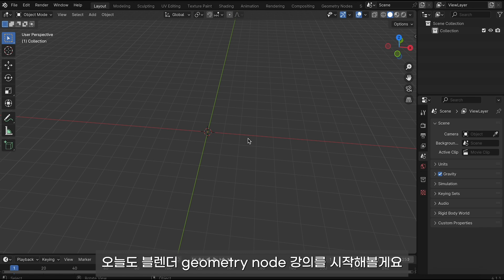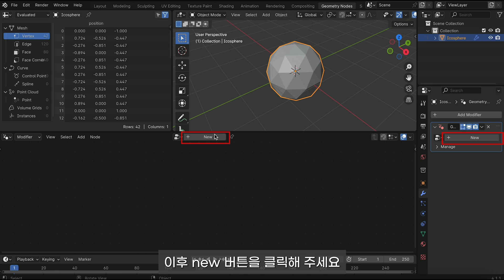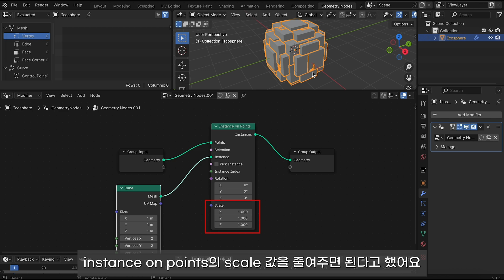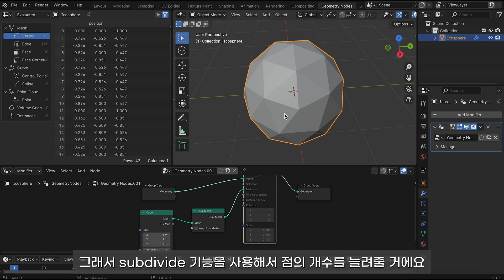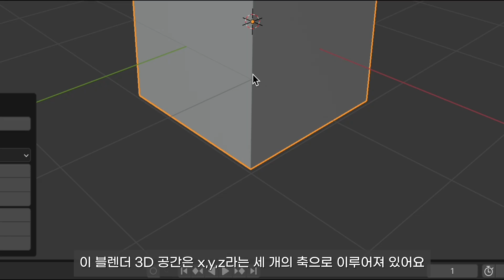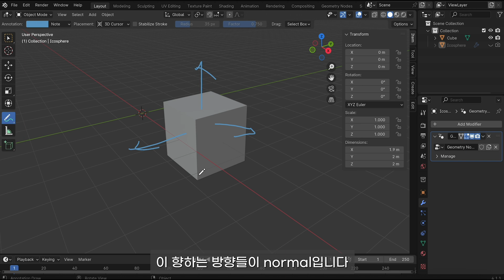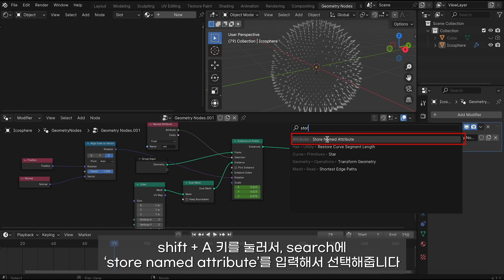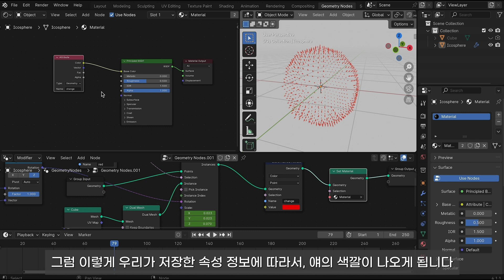[블렌더 강좌]초보자를 위한 지오메트리 노드 강좌 6 Blender Geometry Node Tutorial for Beginners 6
오늘은 지오메트리 노드에서 나오는 ‘attribute’에 대한 내용을 다뤘습니다.
오늘 예시가 평소보다 많이 쉬웠는데, 다음주 부터는 조금 어려워집니다. 참고해주세요!

(1) Attribute와 관련된 노드 중에서 자주 쓰이는 노드로는 ‘named attribute’, ‘store named attribute’, ‘blur attribute’ 등이 있는데요

오늘은 시간상 이 모든 걸 다루지는 못했지만, 앞으로 다른 예시들을 만들면서 이것들을 다뤄볼거에요.

또한 attribute(속성)에 대한 상세한 내용은 앞으로 다른 영상을 통해서 추가적으로 보충해서 설명드리겠습니다. (2) 또한 euler도 굉장히 복잡한 개념인데, 이 또한 추가적으로 영상 제작하여 나중에 더 설명드리겠습니다. 지금으로는 ‘회전값’을 표현하는 것이다-라고만 생각해주세요!

그럼 다음 시간에 만나요! 감사합니다!

3D 당근 채널은 블랜더/블렌더(Blender), cinema 4d(시포디, 시네마 4d)와 같은 3D 프로그램을 통해 여러 사물들을 만드는 채널입니다.

Today, I covered the topic of 'attributes' in Geometry Nodes.

The examples we went over today were a bit easier than usual, but next time it will be more difficult.

(1) Some of the most commonly used nodes related to attributes include ‘named attribute’, ‘store named attribute’, and ‘blur attribute’. We couldn’t cover all of these today due to time constraints, but we’ll explore them in future examples.

Additionally, I’ll provide more detailed explanations about attributes in other upcoming videos.

(2) Euler is also a very complex concept, which I’ll explain further in a dedicated video later on. For now, just think of it as a way to represent rotation values.